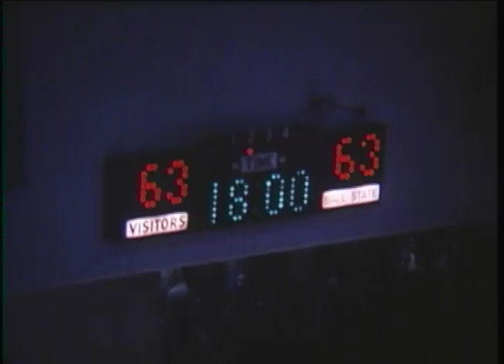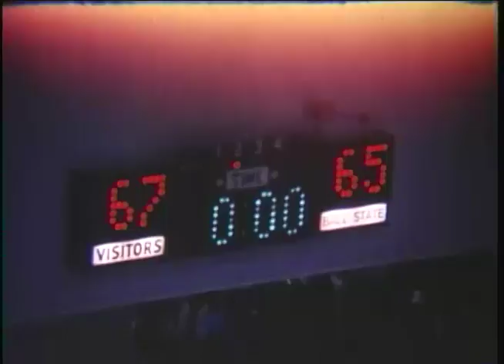Ball State University Cardinals vs. Kent State University Golden Flashes men's basketball, 1980